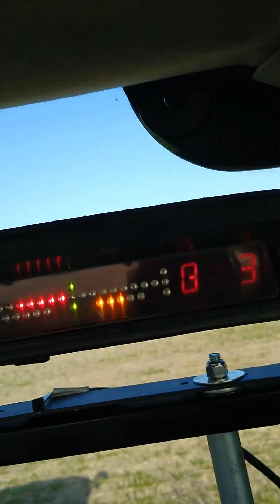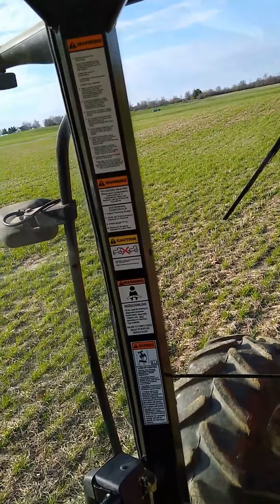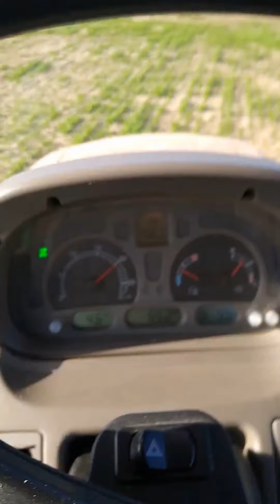First Round Fertilizing 2020/ Intro video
Welcome to the 3JFarms YouTube channel. We are a small family farm in Southwest Ohio USA. This should be fun and interesting on were this channel will take us. Enjoy this video and the video quality will get better as times go on.